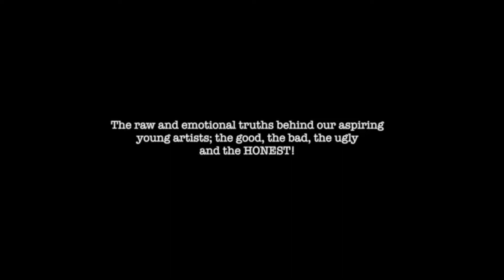“LIFE OF A BABE” Season 7: Week 2 - Santa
“LIFE OF A BABE”
Season 7: Week 2
Anxiety, stress, nerves, illness….theres so many things can get to us when we’re trying to be happy, healthy, and hard-working. Hear how these Babes pulled through their moments!